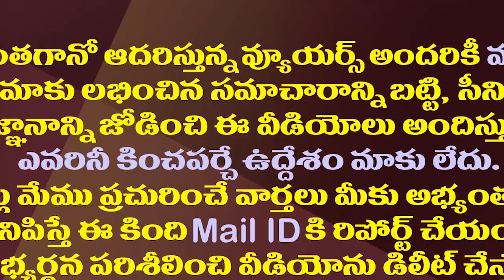చంద్రబాబు ఇంటితో పాటు నారాయణ ఆస్తులకూ సీఐడీ ఎర్త్..వివరాలివే| CID Ready To Attach Chandrababu House